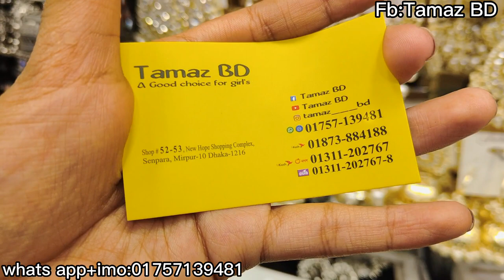200tk theke suru bracelet collection / ব্রেসলেট কালেকশন